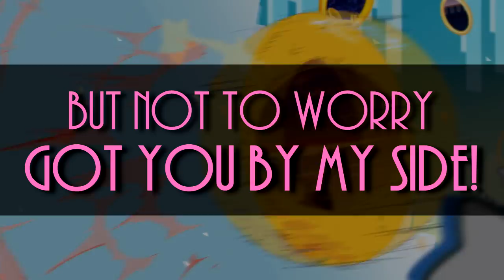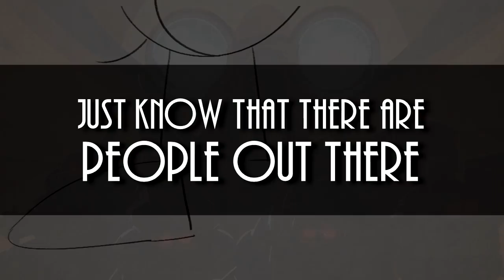SONIC MANIA - Friends (VOCAL DUET feat. Elisebellatrix)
Bless my talented friend and singer Isabel.

The moment I posted the original version (which was a week ago) she didn't want to miss out!

So she recorded her vocals along with my version on her mobile phone, sent it to me to listen to and I was flabbergasted. She made it sound even better.

So I got to work right away and spent extra time to really tighten the audio levels, incorporate Isabel's amazing singing, throw in a new rap section in the beginning, and add in some Sonic Genesis SFXs to complete the new and improved version.

Special thanks to my beautiful and long time friend from Spain - Isabel for singing this with me. To Hyper Potions for this amazing soundtrack - see links below to support their work! And to TeeLopes (after spending many hours drawing my comics and listening to his recently released live-stream videos - what an inspiration he is, please check out and support his work

Enjoy and also...! Sonic Mania for the PC just came out this week - be sure to get your copy!

Sonic Mania - "Friends" with lyrics (31st August 2017)

Soundtrack produced by HYPER POTIONS
Lyrics written and sung by Elson Wong (featuring Elisebellatrix)

In a world of deceit and confusion. It's time we make a stand
(Mua ha ha ha ha ha ha! Come get a load of this!)
THREE! Is the number you see, of the heroes that are meant to be!
TWO! If you lose in the first time round. No fear, take a second chance!
ONE! We have one heart. Let's use it as we sing this song!
Ready?

I want to shout and sing for all my friends! (My friends!)
The world is full of life! Like you and I!
We run across the Stardust Speedway Zone (Yeah!)
And feel the magic! Just like you and I! (Hoo!)
There are times when bad guys gonna get you down (Aww no!)
But not to worry! Got you by my side!
There are days when life is filled with doom and gloom
But not to worry! Got you by my side! (Wooo!)

Here we go! Back again! We come together and live the dream! (Uh huh!)
So listen up, back me up, stand up! Chin high, we're gonna make it right! Yeah?
Oh yeah! Miracles will happen because of you and I, we aim high to reach the skies!
(Big it up!) Let's go and save the world!

Just listen for the sound of joy inside of me (Wa-hoo!)
It is the sound of your joy too!
We fight against all odds!
(Three, two, one, let's go!)
One day I will take your hand
We'll reach for the stars in the sky
(WOO!)
Don't give up on your dreams, come on!
Just believe in me! Come let's go!

Listen, if there's a time in your life where you're feeling down
And you feel that the world around you just don't make any sense
Just know that there are people out who are dealing the same problems as you do
And the only way to get by is to share that pain and joy with people that you love and respect. So come on? What are we waiting for? Let's dance!

Let's go!
[If you dream, so can I!] X 7
And how about you? Huh?

Believe in the dreams of the world that we share
Believe in the hope that we can live another day
It's not so hard to share this peace
It's time to share this love and come together!

[Let's run! Run together! Run together! Run together all the way now!] x 4
(Three, two, one, go!)

[CHORUS]
SONIC! He's blue as can be (Wo-woot!), ain't nothing gonna stop his groove!
Carefree! He'll fight for you! (Uh huh!) He'll be there by your side!
TAILS! Coolest sidekick! (Aw yeah!) He's there with the tools and gadgets!
KNUCKLES! He's on a mission. Has the power to live up to his destiny!

Just listen for the sound of joy inside of me, it is the sound of your joy too!

[CREDITS]